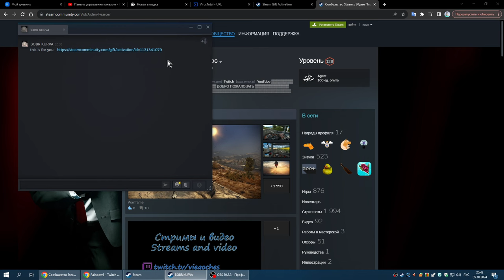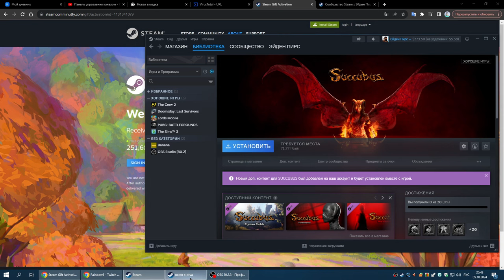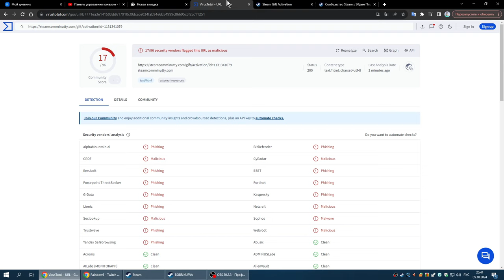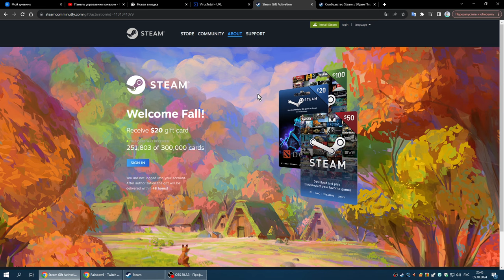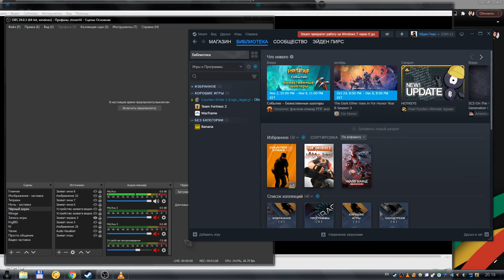Скам в стиме через подарочные карты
В этом видео, я покажу и расскажу, как вас могут обмануть в стиме. Речь пойдёт про якобы бесплатные подарочные карты.